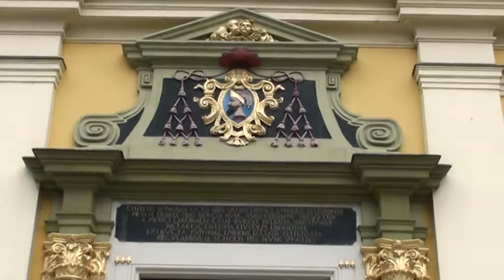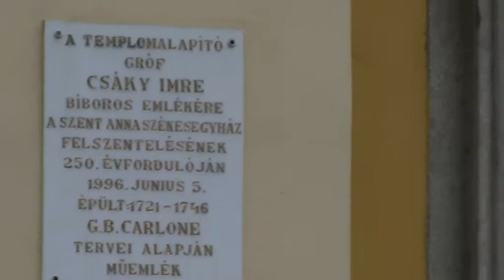Венгрия. Дебрецен. Hungary. Debrecen